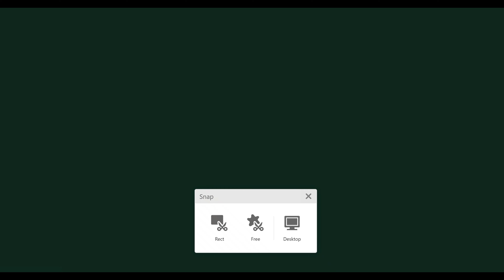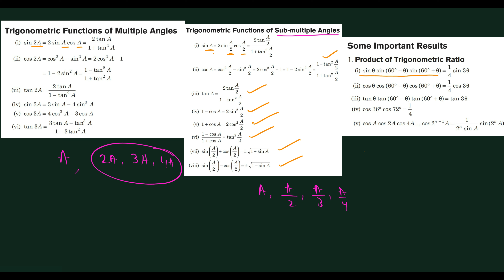Trigononometric ratios D-1/Exercise 6d formulas and examples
"Welcome to Samyans Academy!

In this video, we'll be exploring the world of trigonometric ratios, focusing on multiple and submultiple angles. You'll learn how to:

- Define and apply trigonometric ratios (sine, cosine, and tangent)
- Understand and calculate multiple angles (double, triple, and quadruple angles)
- Simplify and evaluate submultiple angles (half, quarter, and three-quarter angles)

Our expert instructors will guide you through:

- Clear explanations and examples
- Step-by-step problem-solving
- Interactive diagrams and animations

_Topics Covered:_

- Trigonometric ratios (sine, cosine, tangent)
- Multiple angles (double, triple, quadruple)
- Submultiple angles (half, quarter, three-quarter)
- Angle sum and difference formulas

_About Samyans Academy:_

At Samyans Academy, we're passionate about making math accessible and enjoyable for everyone. Our videos are designed to be engaging, informative, and easy to understand.

This description includes the name of the channel, a brief overview of the content, and some keywords to help with search visibility.